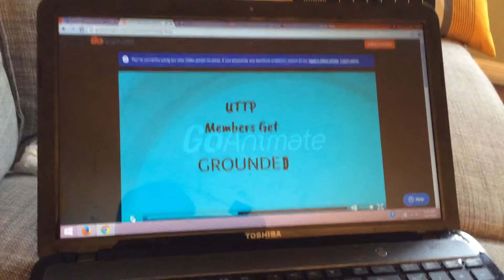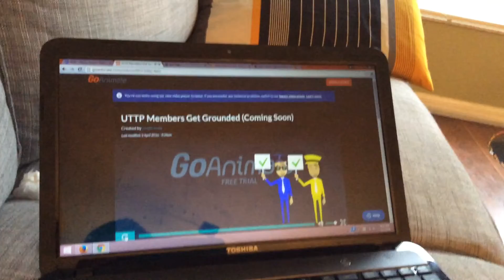UTTP Members Get Grounded (Coming Soon)